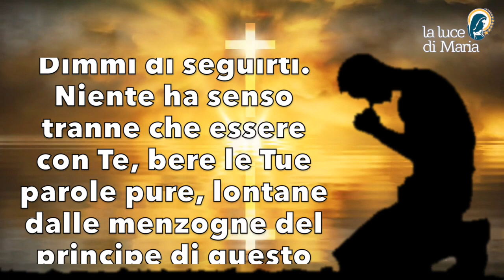Preghiera della sera 24 Gennaio 2023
Chiamami questa sera o Signore. Dimmi di seguirti. Niente ha senso tranne che essere con Te, bere le Tue parole pure, lontane dalle menzogne del principe di questo mondo e dal caos delle sue mille tentazioni. Amen.

Evening Prayer.
Call me this evening, O Lord. Tell me to follow You. Nothing makes sense but to be with You, to drink Your pure words, far from the lies of the prince of this world and the chaos of his thousand temptations. Amen.

Fais appel à moi ce soir, ô Seigneur. Dis-moi de te suivre. Rien n'a de sens que d'être avec Toi, de boire Tes paroles pures, loin des mensonges du prince de ce monde et du chaos de ses mille tentations. Amen.

Llámame esta noche, Señor. Dime que te siga. Nada tiene sentido sino estar Contigo, beber Tus palabras puras, lejos de las mentiras del príncipe de este mundo y del caos de sus mil tentaciones. Amén.

Invoca-me esta noite, ó Senhor. Digam-me para vos seguir. Nada faz mais sentido do que estar contigo, beber as tuas palavras puras, longe das mentiras do príncipe deste mundo e do caos das suas mil tentações. Amém.